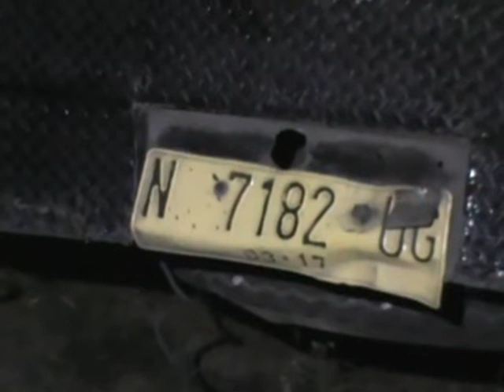Kecelakaan Bus Restu Tabrak Minibus, Satu Tewas, 19 Korban Luka-Luka